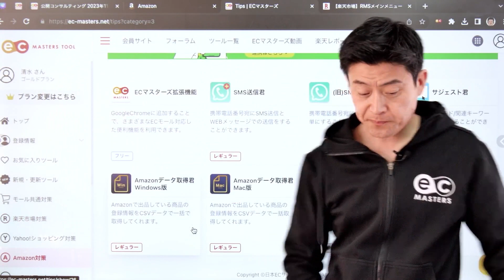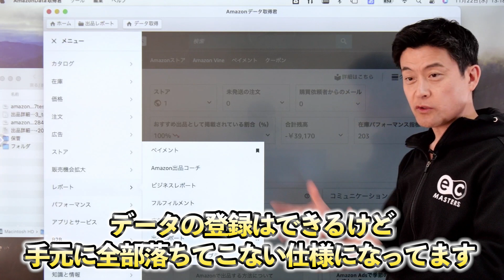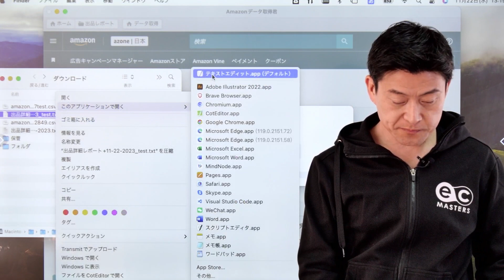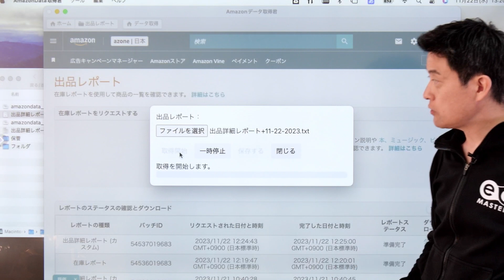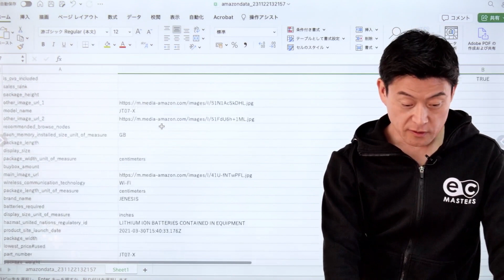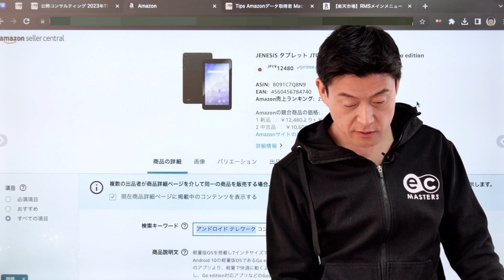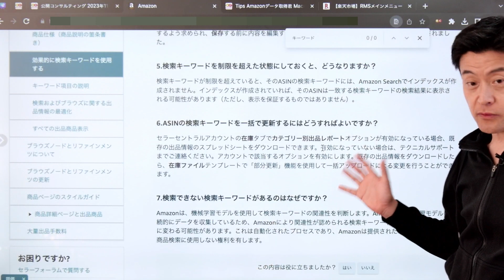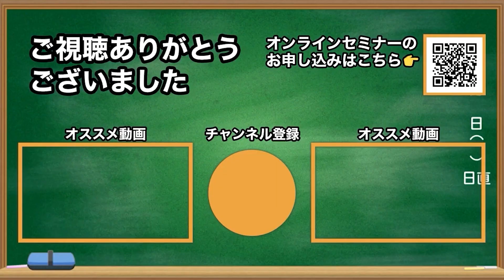【Amazonセラー必見】出品レポートをCVSで簡単取り込み！アップデートした超便利Amazonツールをご紹介！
🏆⬇︎楽天ショップ・オブ・ザ・イヤー2024分析レポート⬇︎🏆
最新のセミナー開催日程はこちら

🏆⬇︎無料LINE登録 & ECマスターズ無料プラン登録で特典7個⬇︎🏆
✅ 毎日1万人が使うECマスターズ拡張機能 スマホビュー
✅ ライバルショップのLINE施策状況が丸わかり！ 楽天ショップ LINE友だちランキング
✅ 楽天市場攻略セミナー収録動画11本
✅ 有料級楽天ショップ・オブ・ザ・イヤー2023分析レポート
✅ スマホからラクラク売上管理！完全無料アプリ 「Rチェッカー」
✅ LINE運用のお悩みを解決するクラウド型のLINE運用支援ツール ECマスターズLSEG
✅ 0から始まるデータなども問題なく表示！ CSV高速開く君(Web版)

✅ECマスターズチャンネル関連動画
【暴露】実際ECマスターズクラブってどうなの？会員様に直撃インタビュー！パート①

【FAXで救われた？】アレをやるだけで売上が伸びた！楽天ネーションズにも参加した会員様に直撃インタビュー！パート②

▼ECマスターズについて
8割以上がスマホからの購入と言われている楽天市場では、スマホページの対応が必須となります。PCから更新作業を行い、スマホを片手に表示を確認している方に使っていただきたいのが、ECマスターズ拡張機能。

GoogleChromeにインストールして、無料の会員登録をするだけで、
楽天市場、Yahoo!ショッピング、au Payマーケット、Amazon、PayPayモールのスマホ表示を、かんたんに確認することができるようになります。

【広告費を削減して売上10倍！楽天市場攻略セミナー無料ご招待！】

広告を抑えて、売上2倍！楽天ショップでROASを最大化するための秘訣とは？

【ネットショップ運営者必見】Appleやユニクロから学ぶ！楽天ショップのブランディング術
セミナーの詳細はこちら

ECマスターズクラブ

ECマスターズオンラインセミナーURL
是非参加申し込み、よろしくお願いいたします。

ECマスターズ拡張機能のダウンロードはこちら

ECマスターズ拡張機能ポータルページはこちら

▼清水 将平
日本ECサービス株式会社 代表取締役
一般社団法人ジャパンEコマースコンサルタント協会 参事
1975年大阪生まれ。
元楽天ECコンサルタント。大阪支社にて2,000ショップ以上、月間600店舗を担当。優秀賞を多数受賞。
現在は、日本最大級の楽天ショップ会員制サービスを運営。会員数は、ショップ・オブ・ザ・イヤー受賞や上場企業まで全国の中小企業2,500社を超える。
ジャパンEコマースコンサルタント協会(JECCICA)講師、フジテレビ、AbemaTV、BS日テレに出演。

🏆⬇︎無料LINE登録 & ECマスターズ無料プラン登録で特典8個⬇︎🏆
✅ カテゴリページ更新君プラス(R)
✅ 商品画像更新君(R)
✅ 商品画像NG確認君

8割以上がスマホからの購入と言われている楽天市場では、スマホページの対応が必須となります。PCから更新作業を行い、スマホを片手に表示を確認している方に使っていただきたいのが、ECマスターズ拡張機能。

▼清水 将平
1975年大阪生まれ。